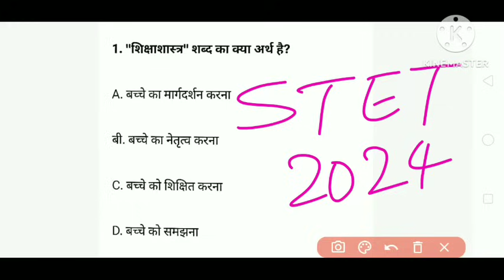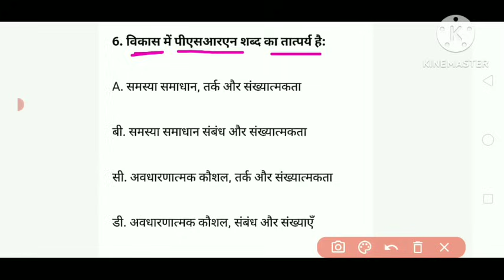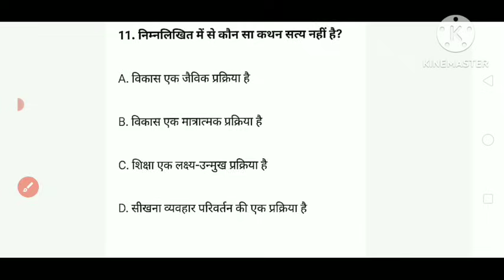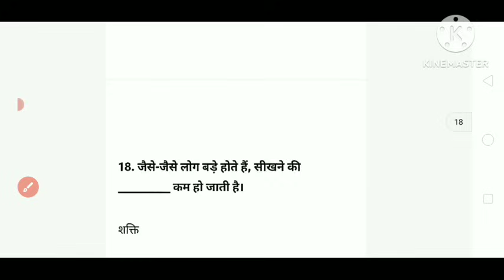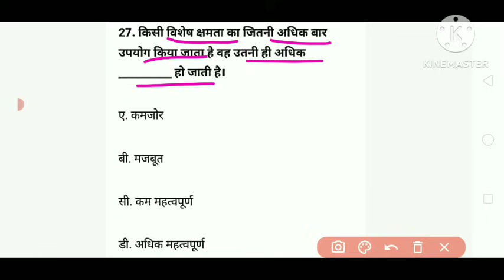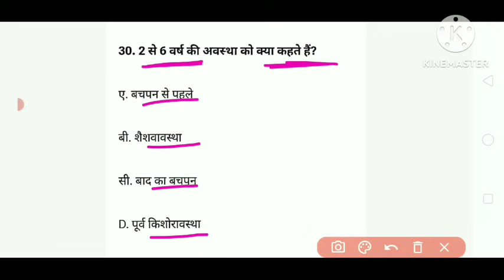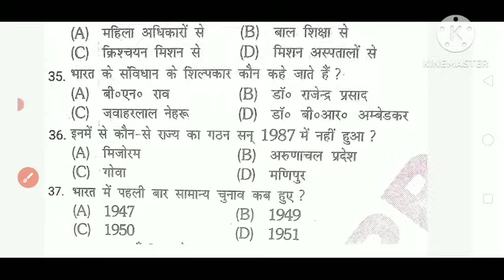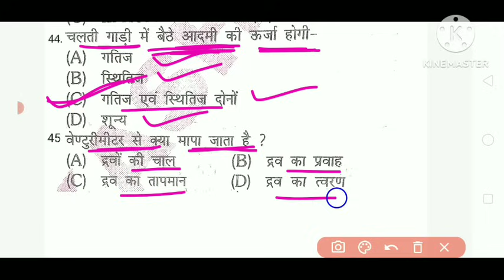STET Exam 2024 | stet 50 MCQ pedagogy and other skills| stet previous year question paper 1&2|set-86